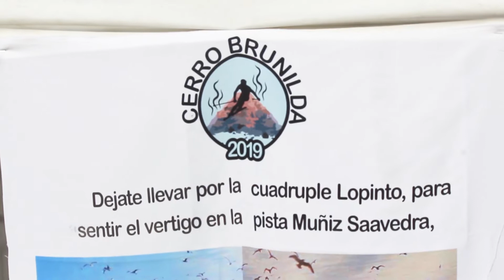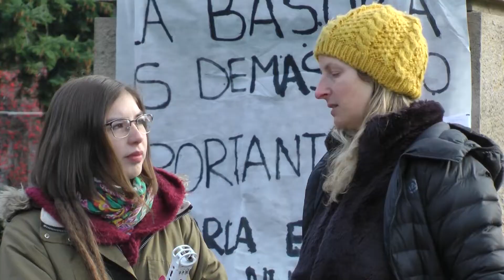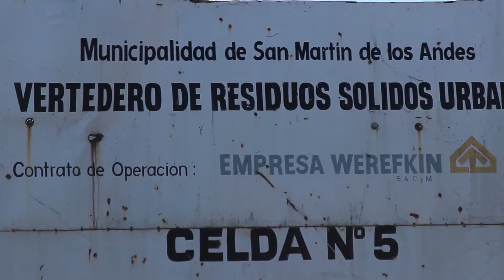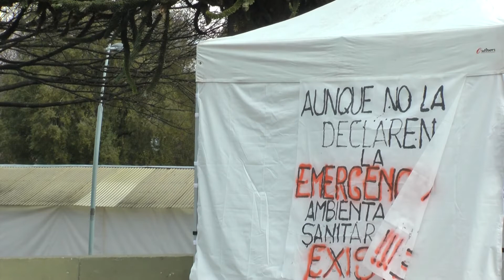Ser vecino de la Basura | Problematica ambiental en SMA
Existe o no la emergencia ambiental? Los vecinos nos cuentan por que estan en la plaza San Martin. Vecinos vengan, que le cuenten ellos .